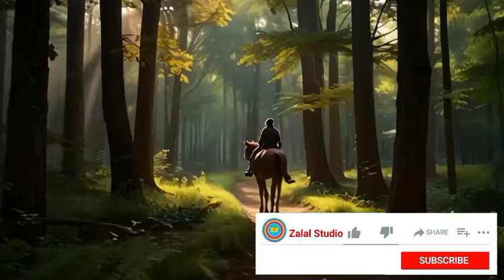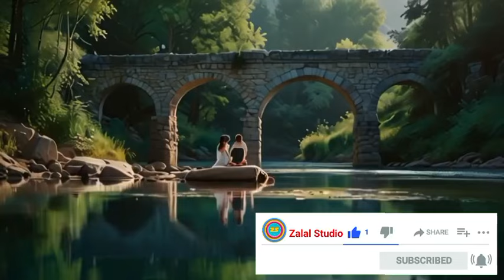آهنگهای عاشقانه: باز منو مستم کن از آدما خستم کن، رو همه غیر از تو چشمامو من بستم | آهنگهای ایرانی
"باز منو مستم کن" یکی از اون آهنگ‌های عاشقانه‌ایه که آدمو به اوج احساسات می‌بره. اگر از آدما خسته شدی و می‌خوای فقط عشق رو حس کنی، این آهنگ دقیقاً همون چیزیه که بهش نیاز داری. این ویدیو رو برای شما آماده کردیم تا لحظات عاشقانه‌تون رو با آهنگ‌های ایرانی خاص‌تر کنید.